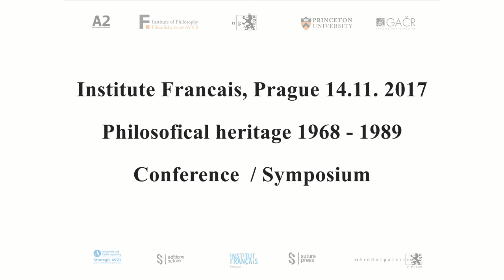Discussion: Patrice Maniglier, Vincent Jacques, Nick Nesbitt, Jana Berankova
1968 – 1989: PARIS – PRAGUE
Philosophical heritage of 1968 and 1989

French Institute in Prague

On an anonymous poster distributed during the “Velvet Revolution” of 1989, there were two numbers: 89 and 68. These two numbers symbolized the two main popular uprisings in Czechoslovakia as well as two promises of alternative forms of socialism. The poster was designed to be read from two different perspectives; a bold-printed number 89 could be turned over and read as 68, as if autumn 89 were a mere inversion of spring 68. 1989 promised to be a new, more successful 1968.
1968 was distinctive for its transnational nature, as uprisings spread through such places as Mexico, the United States, China, Brazil, and Senegal. In Europe, 1968’s most striking and symbolically intense moments were France’s “Mai 68” and Czechoslovakia’s “Prague Spring.” Each of these moments was marked by its own kind of hopes and its own attitude toward state power: on the one side (in France), a clear opposition to state power, and on the other (in Czechoslovakia), an effort to create a new coalition between state power and the people.
The “events of 1968” became a paradigmatic moment for an entire generation of philosophers. Philosophy reflected on these events through the construction of new philosophical concepts. Words like “the event” and “equality” became prominent in a new philosophical vocabulary. Various thinkers, including Jacques Rancière, directed their attention towards the supernumerary part of every situation, and emphasized that struggles over equality are central to questions of politics.
With the reelection of the general de Gaulle in 1968 and the arrival of the troops of the Warsaw pact in Czechoslovakia, the hopes for a new social order awakened by both movements were progressively foreclosed. Some of these hopes were resurrected during Czechoslovakia’s “Velvet Revolution” of 1989, as many participants began to call again for a true workers’ democracy and a renewed socialism. But the rapid privatization of state assets and the liberalization of the market during the 1990s transformed the philosophical significance of 1989 into a primarily negative process, a marking point that was claimed to signal the termination of the historical sequence known as “communism.” 1989 became a date symbolizing, for some, the culmination fixed historical processes and the end of history; for others, who recalled the hopes that had been foreclosed, it symbolized a strange, incomprehensible catastrophe.
At the current moment, when the absence of emancipatory politics has opened a space for resurrected forms of xenophobia and nationalism, we see it as vital to rethink the meaning of 1989 in light of 1968. What affirmative aspects of those two events have been forgotten? What was the historical sequence that led to the shattering of the Second World? Ultimately, what did those events bring to the philosophical thinking of their time? What new concepts and new philosophical vocabularies were initiated by those events? And how did the visions of France’s Mai 1968 differ from similar ideas that emerged during the Prague Spring?
The goal of the conference: “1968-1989: PARIS – PRAGUE” is to think history along with philosophy, to think philosophy in its historicity, and to think through the emergence of philosophical concepts and truths in historical events. The conference will unite leading historians and cultural scholars working on these dates as well as philosophers investigating the philosophical meaning of historical events. The conference will take place on the occasion of French philosopher Jacques Rancière’s first public presentation in Prague. Rancière will deliver a public lecture at the National Gallery in Prague, in addition to a keynote lecture at the conference itself. The conference will unite scholars working on the legacy of Central and Eastern European critical Marxist thought, together with scholars focusing on the heritage of 1968 in continental philosophy.

Organizing Institutions:
Department of Contemporary Continental Philosophy, Institute of Philosophy AS CR
Department for the Study of Modern Czech Philosophy, Institute of Philosophy AS CR
Princeton University
National Gallery in Prague
Suture Press

Media partners:
A2 cultural bi-weekly